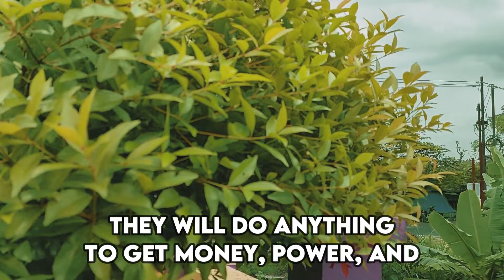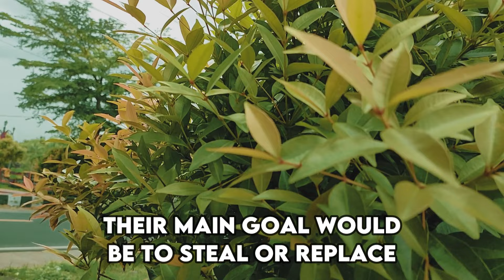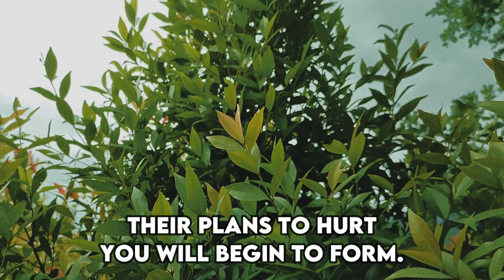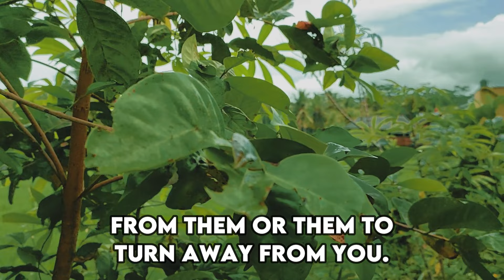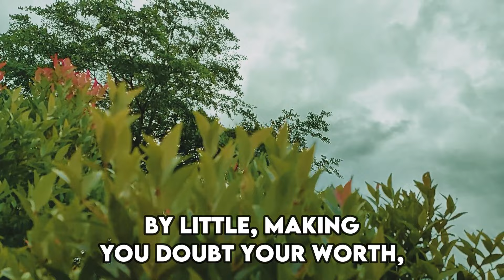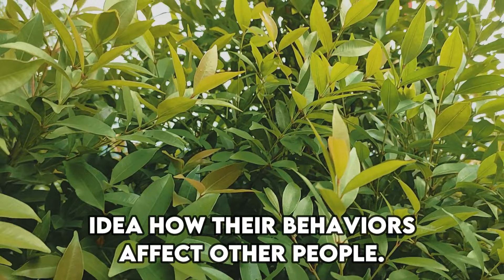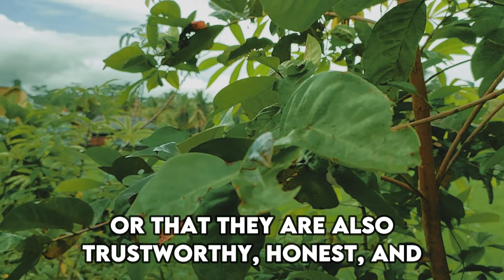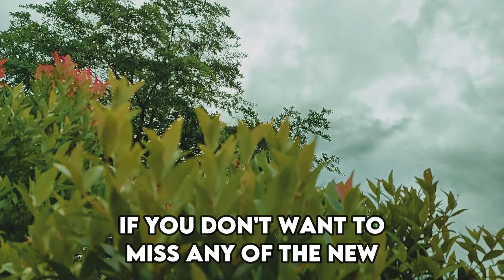When Narcissists Try To Break You And Control You, They'll Target One If Not All Of These Things.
A narcissist will try to break you down by attacking your relationships, your sense of self-worth, and your confidence.

In today's movie, I'll talk about three ways narcissists try to hurt us. Narcissists come into our lives to take everything away from us, and they won't think twice about destroying anything that gets in their way. To control and conquer their victims, they use the power of love and light.